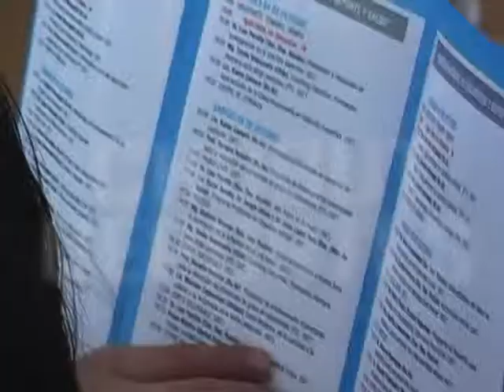MARTÍN BUZZI INAUGURO EL 1ER SIMPOSIO PATAGÓNICO DE CIENCIAS APLICADAS AL DEPORTE